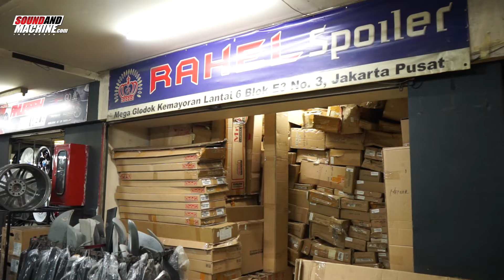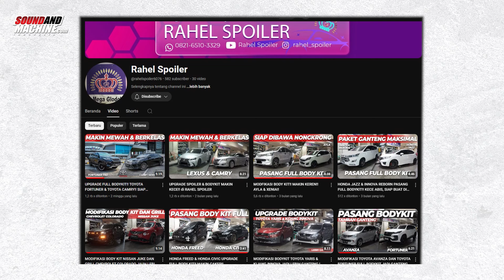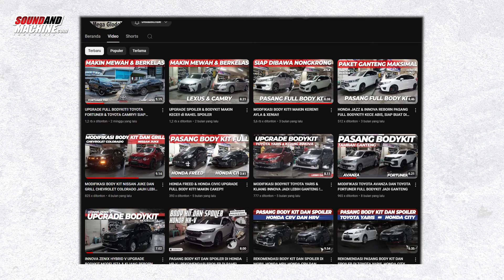Gerebek Bengkel Rahel Spoiler MGK Kemayoran Jakarta | Koleksinya Tambah Banyak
Ini dia bengkel bodykit Terlengkap di MGK Kemayoran Jakarta Pusat, mulai dari mobil Jepang sampai Eropa semua ada.

Link Tokped : COOMING SOON